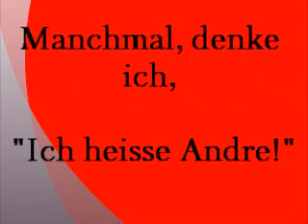Awful German accent!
Worse than 'Allo 'Allo!